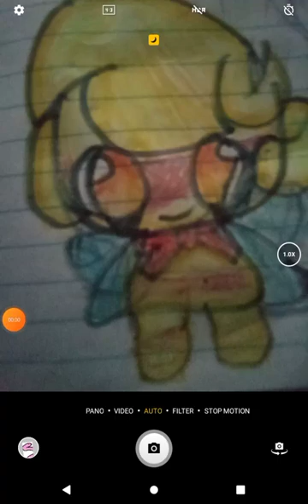chibi version of bee with a tophat and a bowtie